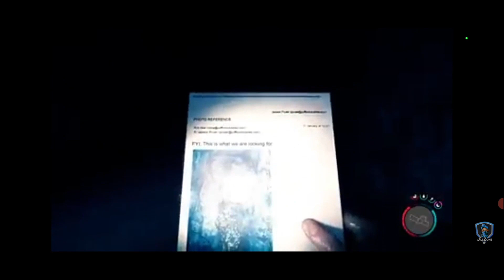Sons of the forest.